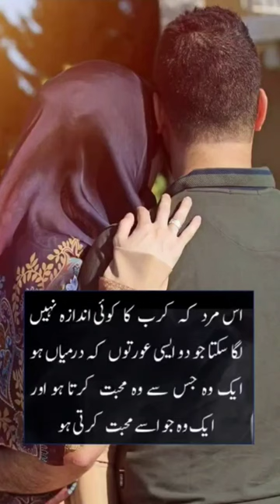Us Mard Ke Karab Ka andaza koi nahi laga sakta